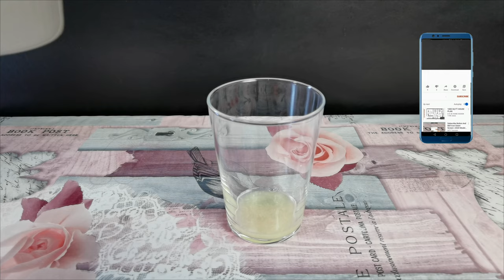Como hacer mojito cóctel clásico 🍸| Más que Rico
HECHA UN VISTAZO A ESTE KIT DE COCTELERÍA EN AMAZON, TE VA A ENCANTAR!! 👇👇😉💚

El mojito​ es un cóctel popular originario de Cuba, compuesto de ron, limón, menta o eucalipto y agua mineral.

Historia
Cuentan que a finales del siglo XVI, el afamado corsario Sir Richard Drake, subordinado del Capitán Sir corsario Sir Richard Drake (corsario de la corona inglesa) preparó la primera versión conocida de una bebida que llevaba aguardiente (ron crudo, sin envejecer) de baja calidad, con azúcar, lima, menta y otras hierbas. El aguardiente aportaba calor, el agua diluía el alcohol, el limón combatía el escorbuto (deficiencia de vitamina C, enfermedad típica de los marineros de entonces que pasaban meses en la mar sin tomar fruta fresca), la menta y las hierbas refrescaban, y el azúcar permitía digerir esa mezcla.

En la década de 1860, la producción de ron ya era mucho más refinada y se añejaba, lo que daba un ron de mejor calidad. Este sustituyó al aguardiente y lo que ya en Cuba se conocía como draquecito se rebautizó como mojito, antes aún de alcanzar su popularidad gracias a Ernest Hemingway quien lo bebía diariamente en La Bodeguita del Medio y donde primero se empezó a comercializar.

La hierbabuena surge del cruce entre distintos tipos de menta, de manera natural, dando lugar a una nueva, con un mejor aroma y robustez distinta. El hielo tiene, como en el caso del gin tonic, su intríngulis. En La Bodeguita del Medio, se usaba antaño hielo entero. En Cuba, en los años 1930, el hielo se servía en piedras, entero; más tarde, al universalizarlo, se empezó a usar el hielo picado, entre otras cosas para que funcionase como filtro y para que las hojas se mantuvieran al fondo y no molestaran en la boca. La mayoría de los consumidores mastica la hierbabuena para mejor deleite.